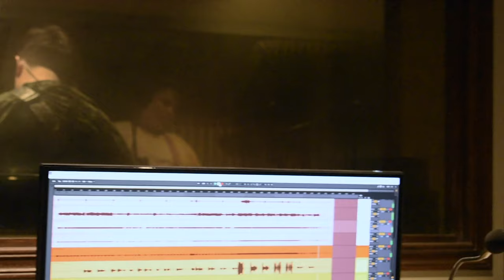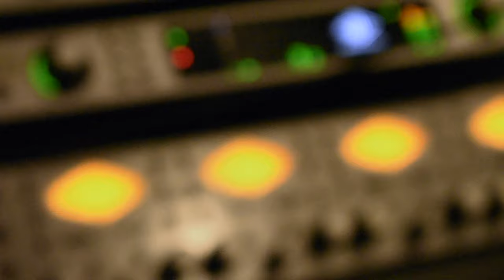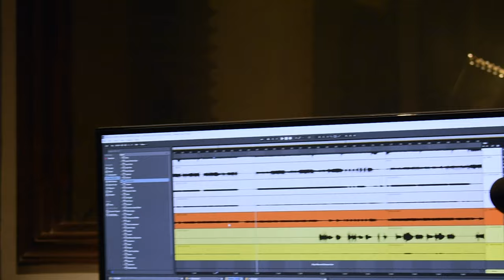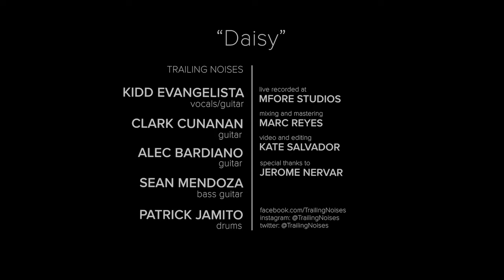DAISY | Trailing Noises Live at MFORE Studios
Trailing Noises Live at MFORE STUDIOS

Daisy

Mixed and Mastered by: Marc Reyes

spoti.fi/3PScdVp

Kidd Evangelista - vocals/guitar
Clark Cunanan - guitar
Alec Bardiano - guitar
Sean Mendoza - bass guitar
Patrick Jamito - drums

Special thanks to Jerome Nervar